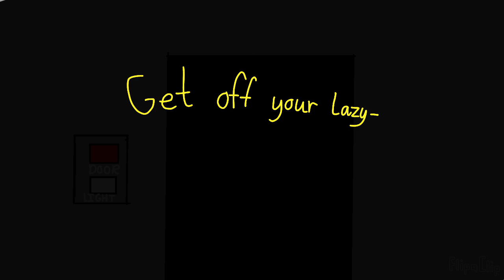Five Nights at Freddy's- no power, 6 a.m.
My first Five Nights at Freddy's animation. Tell me what your thoughts on the thinner lines are, I think it makes it look more professional.